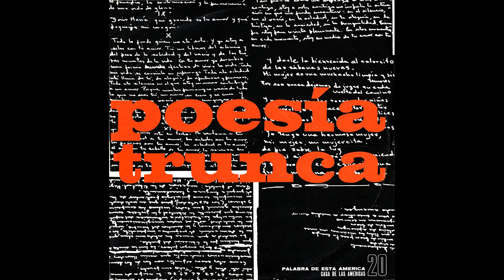"Vieja Maria, vas a morir" de Ernesto "Che" Guevara, por Nicolas Guillen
Ernesto “Che” Guevara (14 de junio de 1928 – 9 de octubre de 1967) Médico, político, militar, escritor, guerrillero y periodista argento-cubano. Ideólogo de la Revolución cubana.